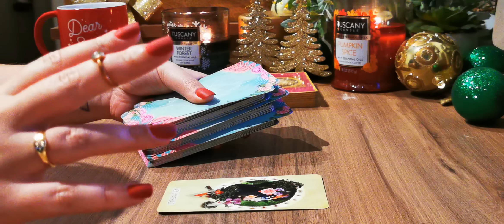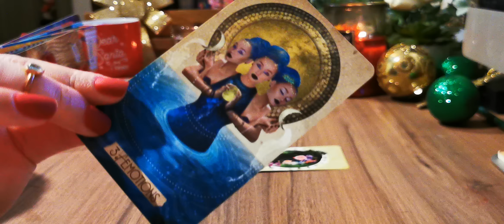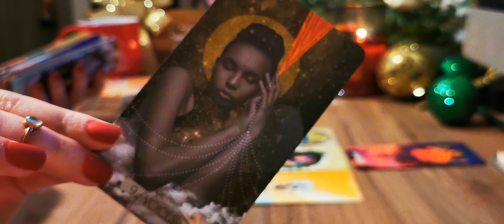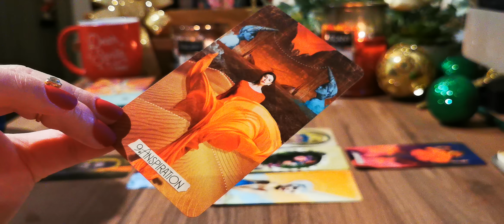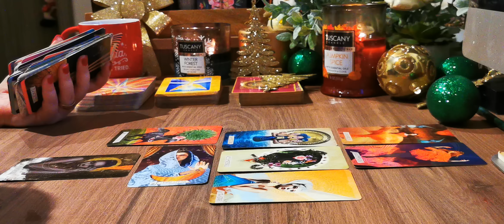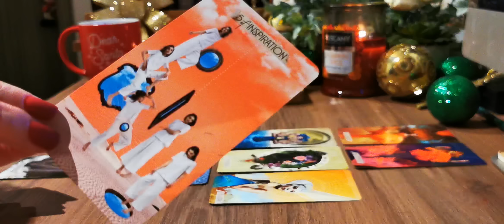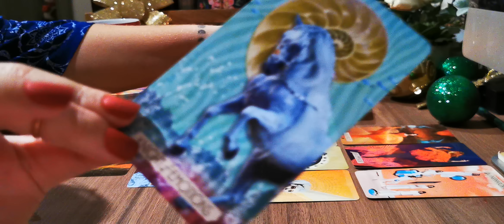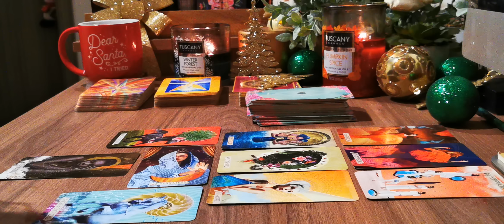PISCES🔥⚡️🔮 "If you have been struggling click here" 🧿️🌿Tarot Reading for Pisces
HACK THE NEW YEAR PROMO BUNDLE FOR THE INTUITIVE BADASS